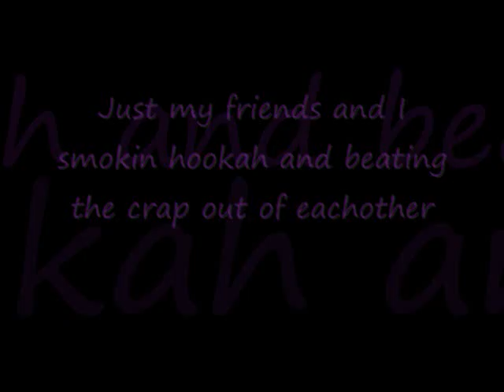PWNAGE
GUESS WHAT MUAHAHAHHAHA